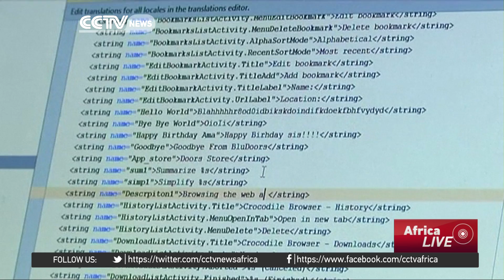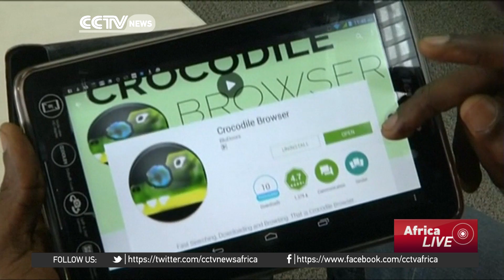Two Nigerian Teens Create a Web Browser ‘Crocodile Browser Lite'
Two Nigerian teenagers, have been making waves in the tech world. They've created a mobile web browsing app known as 'Crocodile Browser Lite' that they say is faster and more easily accessible on lower-end phones commonly available in Africa.